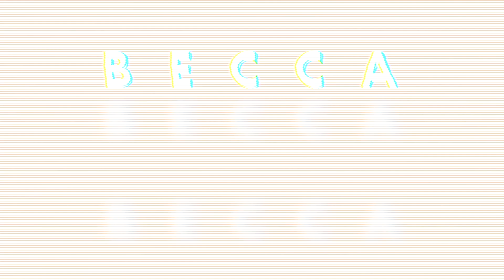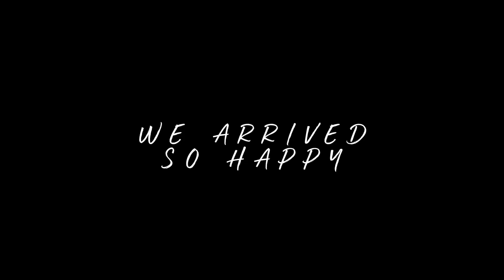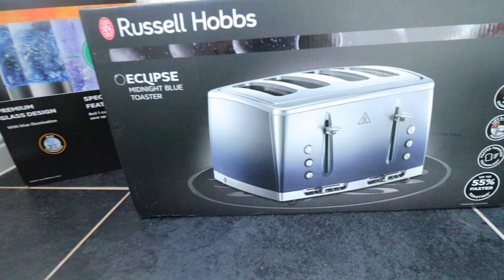MOVING DAY VLOG! | moving into our new house & homeware haul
Moving day vlog! IT'S HERE! I am been so excited to release this, thanks so much for the support on my other moving videos. I vlogged the whole of moving day and so I hope you guys enjoy! You see us packing, picking up the keys, a little homeware haul and much more! Plus there will be a PART TWO coming out super soon...

Becca xo

sub count: 2459
FAQS
➭What do you use to film&edit? Canon EOS M50 and Final Cut Pro X
➭Where are you from? Edinburgh